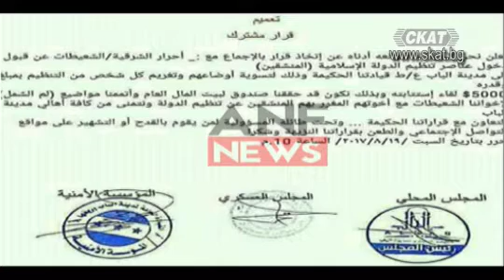Мъжката дума на Ердоган и нашите лапнишарани